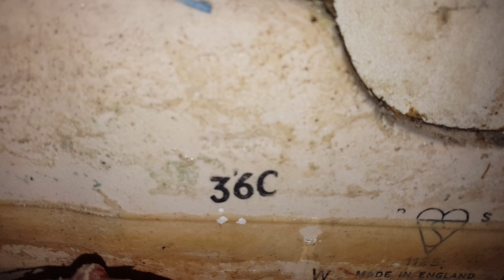1971 Low Level Royal Venton New Coronet WC (Part 1)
White L PH. Grnthm (G's eq)

Despite this cistern being cracked 5 years ago, I am honestly very surprised to see this still soldering on, as well as the rest of the P.H, a lovely traditional backstreet local. Syphon is a Dudley Turbo 88, the Part 1 float valve is a likely replacement (but with the original backnut). A good flush as expected, but as for the refill. It is certainly an X.H.P rare one! What a noise